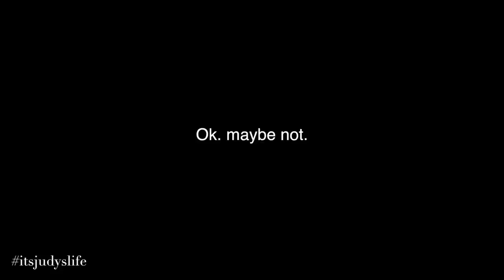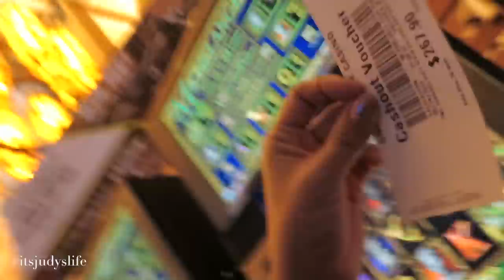MAMA'S SURPRISE! - June 24, 2015 - ItsJudysLife Vlogs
I surprise Mama with a relaxing stay at Salish Lodge! Benji manages being home alone with all 3 girls, and Mama and I win big money! Tune in for a new itsjudyslife vlog everyday at 12PM PST!

For those asking, Mama and I stayed at Salish Lodge in Snoqualmie Falls. This is about 30 miles East of Seattle

Judy's Links

Benji's Links

Vlog Camera We Use:

Blendtec Blender